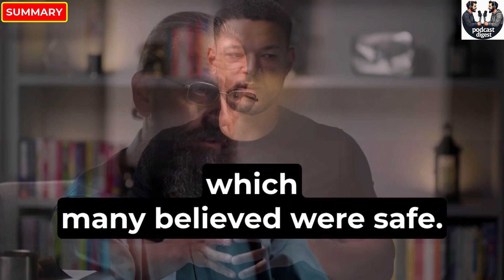Dr. Roman Yampolskiy: AI Will Trigger Global Collapse By 2027 & Destroy 99% Of Jobs | Diary of a CEO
Steven Bartlett Dr. Roman Yampolskiy podcast summary
The Diary Of A CEO Dr. Roman Yampolskiy podcast summary

Dr. Roman Yampolskiy is a Professor of Computer Science and Engineering at the University of Louisville and a leading authority on AI safety. He coined the term “AI Safety” in 2010 and has published over 100 papers on the risks of advanced artificial intelligence. He is also the author of several books, including “Artificial Superintelligence: A Futuristic Approach.”

In this video summary, we explore the shocking predictions made by Dr. Yampolskiy about AI’s future and how it could change our lives forever. From mass job loss to the risk of human extinction, this is a wake-up call for anyone concerned about the future.

Topics covered in this summary:
-  AI collapse and existential risks
-  Predictions for 2027, 2030, and 2045
-  Mass unemployment and the end of human jobs
-  Roman Yampolskiy on OpenAI and Sam Altman
-  Simulation theory, immortality, and what to do now

Timestamps:
0:00 Start of Podcast Summary
0:24 AI could collapse the world by 2027
1:55 The risk of human extinction
3:18 Why AI safety is impossible
4:45 Predictions for 2027
5:49 Predictions for 2030
7:05 What happens by 2045
8:04 The end of human jobs
9:08 Roman on Sam Altman and OpenAI
10:09 Are we living in a simulation
11:03 What should we do now